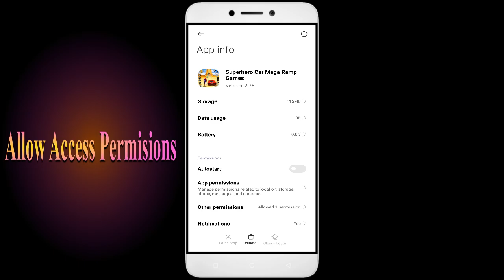How To Fix Unfortunately, Superhero Car Mega App has stopped | Keeps Crashing Problem in Android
How To Fix Unfortunately, Superhero Car Mega App has stopped | Keeps Crashing Problem in Android | Not Open

In this video, I'm going to show you how to fix Superhero Car Mega apps not working. If you're having trouble with your Superhero Car Mega app, then this video is for you!

Superhero Car Mega is a sport that's growing in Superhero Car Mega all over the world, and with that comes the need for Superhero Car Mega apps. Whether you're in a Superhero Car Mega or just interested in the sport, this video will show you how to fix your Superhero Car Mega apps so you can play!

Fix Superhero Car Mega not open problem,
How to fix Superhero Car Mega all problems solve,
How to fix Superhero Car Mega not working problem in android phone,
How to fix Superhero Car Mega app not open problem in android phone,
Fix Superhero Car Mega not working in android,
Superhero Car Mega all problems solve,
Superhero Car Mega not responding,
How to fix Superhero Car Mega keeps stopping error in android mobile,
Superhero Car Mega app not working problem,
Fix Superhero Car Mega not loading,
Fix Superhero Car Mega login error,
Superhero Car Mega Black Screen Error,
Fix Superhero Car Mega not open problem android mobile,
Fix Superhero Car Mega not working problem,
Black Screen Sleep,
Superhero Car Mega black screen error fix
Superhero Car Mega Error Black Screen
How to fix Superhero Car Mega random crashing
How to Fix Superhero Car Mega App Black Screen Error Problem Solve in Android & Ios
How to Fix Superhero Car Mega App Loading Problem in Android
How to Fix Superhero Car Mega App Loading Problem in IOS
How to Fix Something Went Wrong and the Service Failed to Start Error in Superhero Car Mega App.
How To Fix Unfortunately Superhero Car Mega App Has Stopped Error Problem in Android Phone.
How to Fix Solve Superhero Car Mega App Not Working | Not Opening | Not Open | Loading Solve Problem in Android & Ios
Superhero Car Mega not working today,
why Superhero Car Mega is not working in my phone,
Superhero Car Mega game not starting,
Superhero Car Mega not starting,
Superhero Car Mega failed to load server list,
How To Fix Superhero Car Mega App not working | Not Open | Space Issue | Keeps Crashing Problem.

1. How to Create Auto Filter Search in Excel

2. Combine multiple columns into one cell with header information in Excel

3. How to merge data from two different columns in Excel

4  How to create user defined or dynamic filter in excel

5. Searchable Drop Down List in Excel without using VBA

6. How to Create Scroll Bar in Excel

7.How To Create Visitor Gate Pass Entry Register in Excel

8.how to create user defined or dynamic filter in excel.

9. How to use Flash Fill in Excel

10.  How to Convert data table into Picture format in Excel

11. How to highlight cell data without using any function in excel